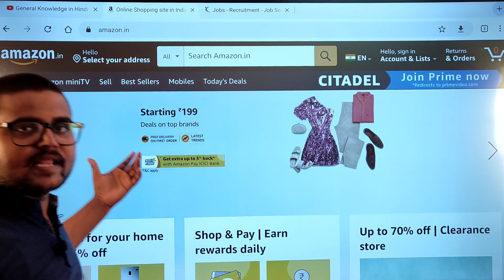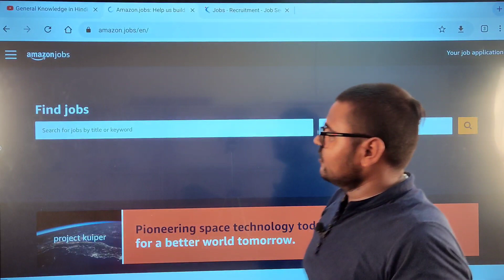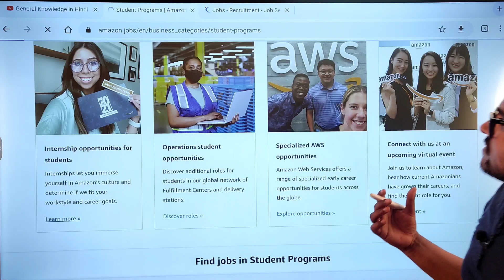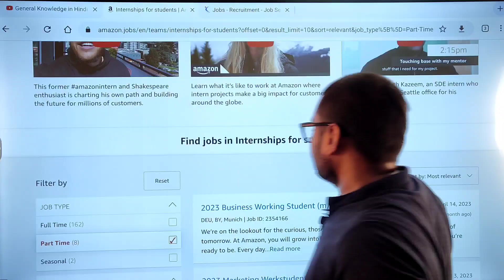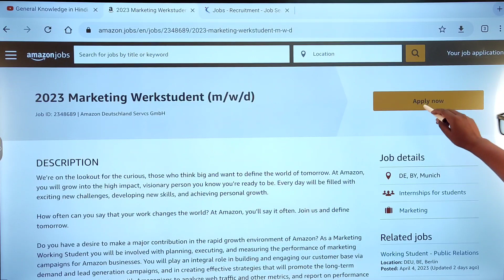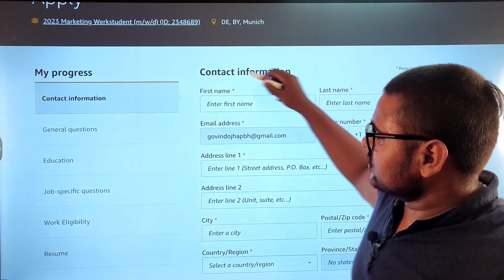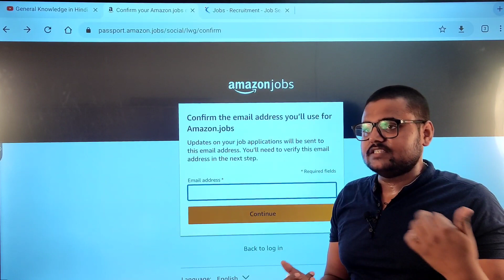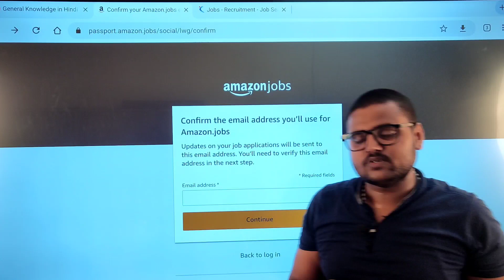Best Part Time Jobs For Students | Mobile Typing Work | Work From Home | Earn Money Online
Typing Work from Home | 2580₹/Day | Earn Money Online | Best Typing Work

Page Typing Jobs | Earn ₹1000/- Daily | Work From Home Job | Online Typing / Part Time

typing work from home and earn money,
typing work from home tamil,
typing work from home for students,
typing work from home jobs in tamil,
typing work from home without investment in kannada,
typing work from home internshala jobs get free internship online jobs work earn money online,
typing work from home app,
typing work from home app payment proof,
best work from home typing work part time job,
data entry typing jobs work from home in tamil,